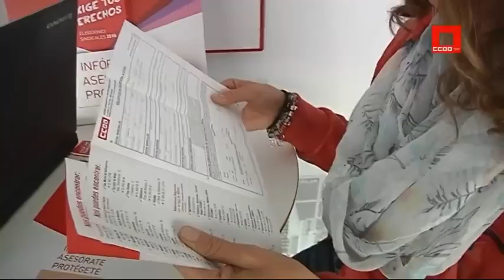El CCOOBus: El Autobus de CCOO de Madrid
CCOO de Madrid presenta una nueva herramienta con la que informar y asesorar a los trabajadores y trabajadoras de la región.